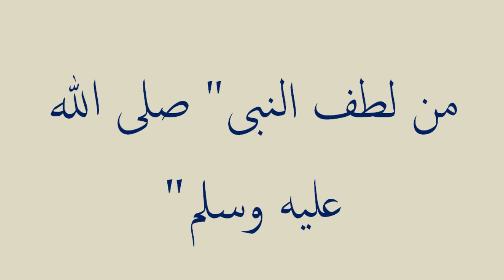من لطف النبى "صلى الله عليه وسلم" - About the Affability of the Prophet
من لطف النبى "صلى الله عليه وسلم". مقطع من دروس تفسير سورة البقرة لسماحة الإمام صلاح الدين التجاني حفظه الله و نفعنا به في الدارين